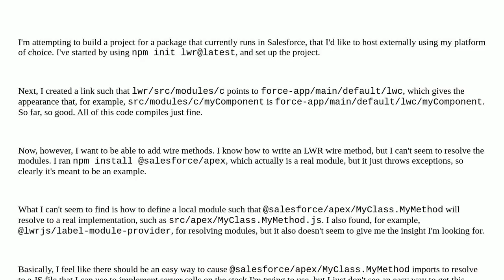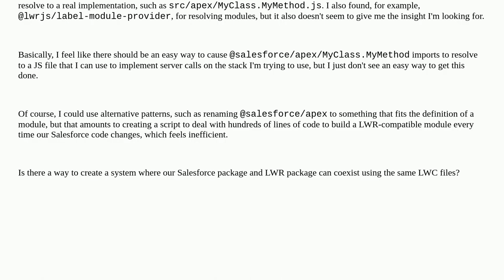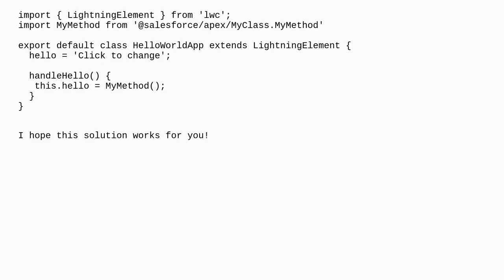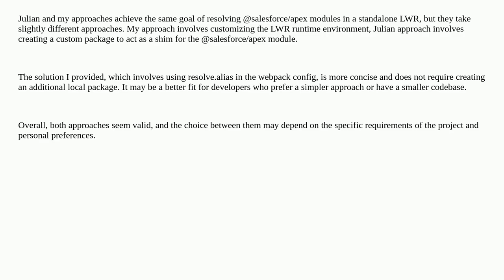How can we resolve @salesforce/apex modules in a standalone LWR?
A special thanks goes out to the community

  javascript lightning-web-runtime